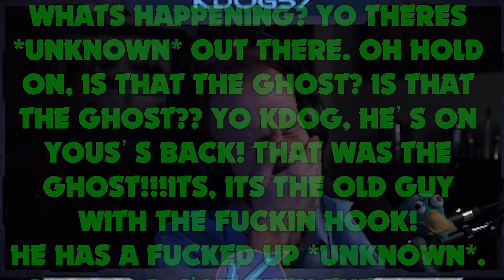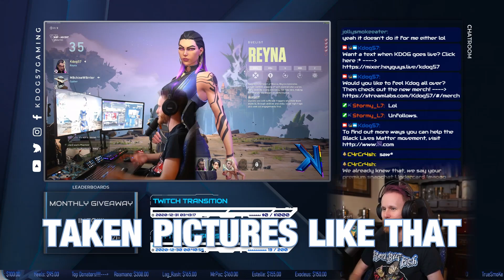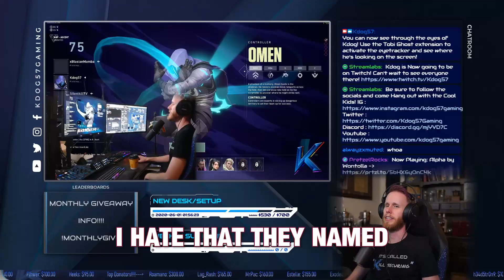Kdog's Best of 2020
Thank you to all that supported me throughout the year despite all the happened. Hope we all have a better year.